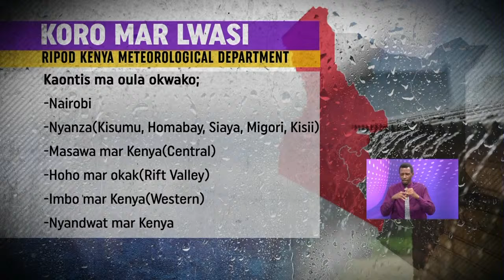Oula mapek dhi bedo Kaluo kinde ma koth mapek igeno ni dhi chwee e giko odira